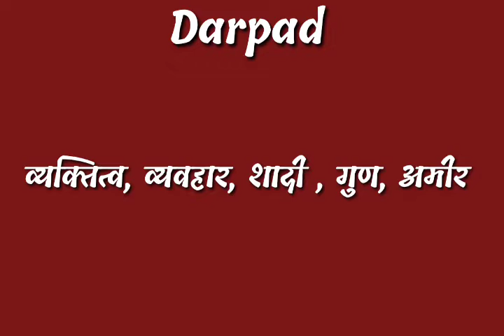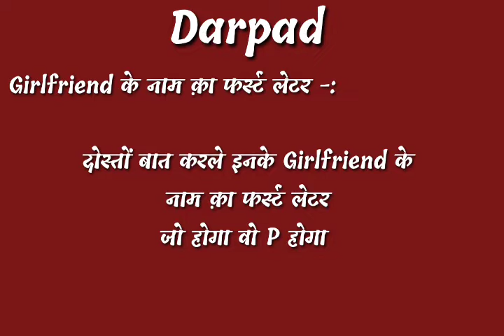darpan name ka vyaktitva | darpan name ke ladko ka shadi| darpan name ke ladko ka bhavisya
video topic cover -:
darpan name ke logo ka vyaktitva,
darpan name ke logo ka bhagya, bhavisya kaise hote hai,
darpan name ke logo ki life kaise hota hai,
darpan name ke ladko ka bhavisya kya hota hai,
darpan name ke logo ka din kaisa hota hai,
darpan name ke log amir kaise hote hai,
darpan name ke log dost kaise hote hai,
darpan name ke logo ka budhi kaosa hota hai,
darpan name ke ladko ka dimag kaise hota hai,
darpan name ke log kya khana pasand karte hai,
darpan name ke logo ka kya pasand hota hai,

thanks.